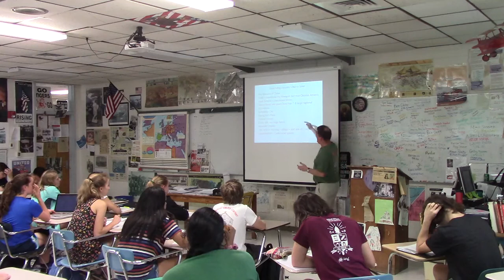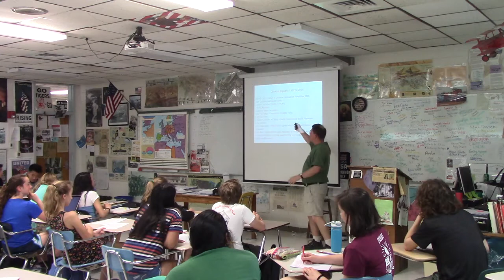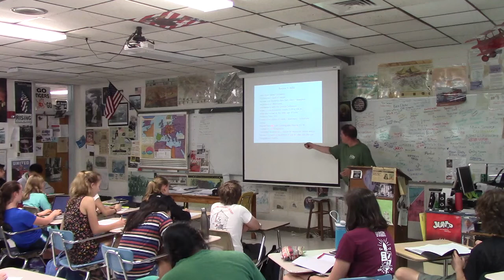AP 2019 Review of India Riiver Valley to Decolonization Part 1 of 3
Quick Review of the Civilization of India to Mughal Dynasty